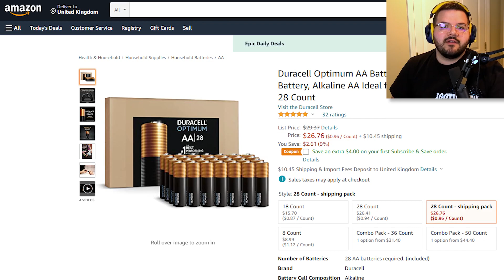Funniest Halo Infinite Fails of ALL TIME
Game Longer with Duracell Optimum!

MTN DEW GAME FUEL is designed to give you an edge while gaming!